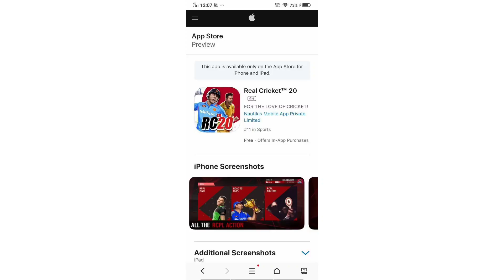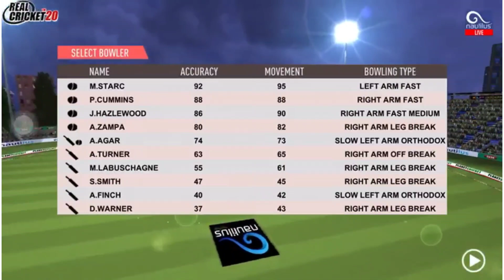Real Cricket 20 New Update Detailed review and features | Rc 20 new update features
I am not encouraging modding or cheating in this video. To companies including but not limited to Epic Games, EA, Bohemia Interactive, Bluehole, Daybreak, Activision, Rockstar, Devolver Digital, Riot Games, Nautilus mobiles andTencent, this is a  copyright disclaimer Under Section 107 of the Copyright Act 1976, allowance is made for "fair use" for purposes such as criticism, comment, news reporting, teaching, scholarship, and research.